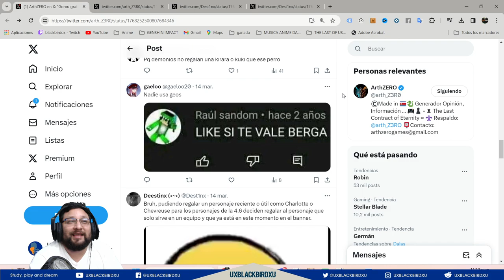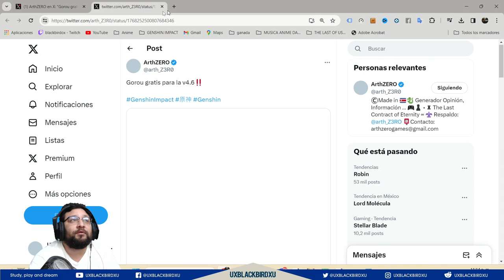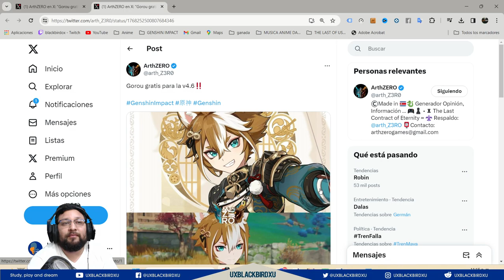▶️ UN GOROU GRATIS EN LA 4.6🤨| 🐳 Genshin Impact🐳 | En el evento principal de la 4.6 cambialo !